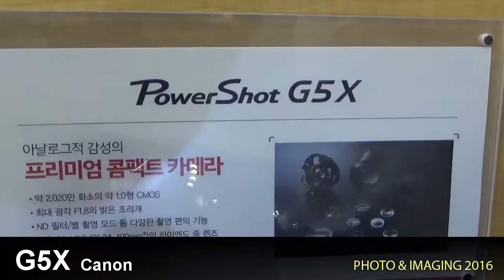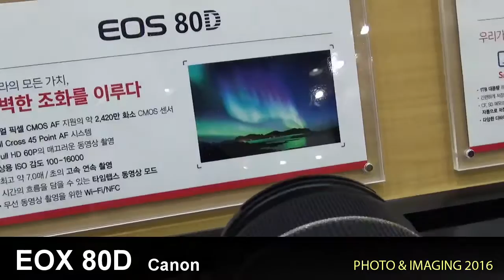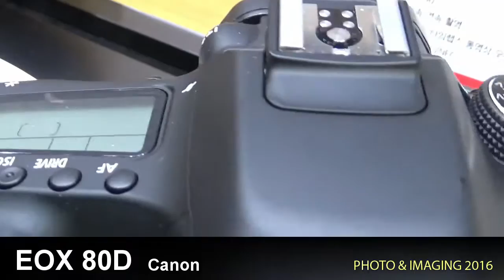Canon G1X MarkⅡ, G3X, G5X, EOS 80D - PHOTO & IMAGING 2016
PHOTO & IMAGING 2016 에 전시된
Canon G1X MarkⅡ, G3X, G5X,  EOS 80D 영상 입니다.